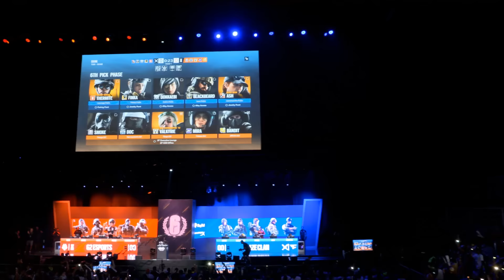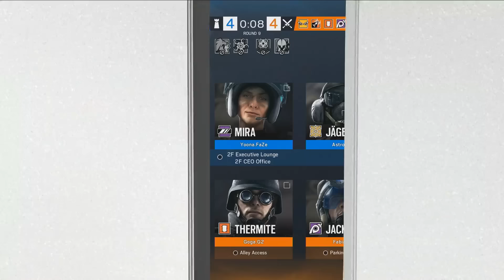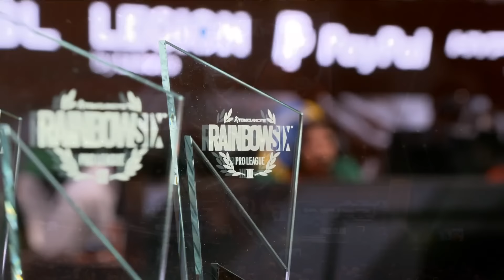Rainbow Six Pro League Finals - Season 8 - Rio de Janeiro - Faze Clan vs G2 Esports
Rainbow Six Pro League Finals - Season 8 - Rio de Janeiro

0:01 - Pick and Bans

5:02 - Map: Bank
55:50 - Map: Coastline